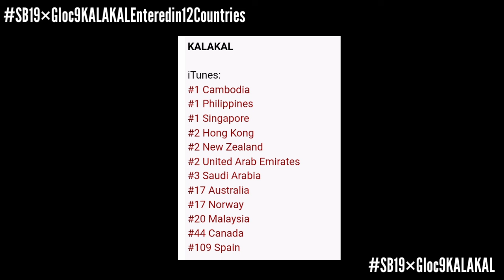BREAKING: KALAKAL PASOK NA SA 12 NA BANSA! | Esbi Updates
BREAKING: KALAKAL PASOK NA SA 12 NA BANSA!

A'TIN! We are back again to give you the latest updates about SB19. And 15 hours after the release of SB19×GLOC9's KALAKAL Song on different streaming platforms and its official lyric video, the song has now managed to enter the iTunes charts of 12 countries.

SB19×Gloc9KALAKALEnteredin12Countries
SB19×Gloc9KALAKAL